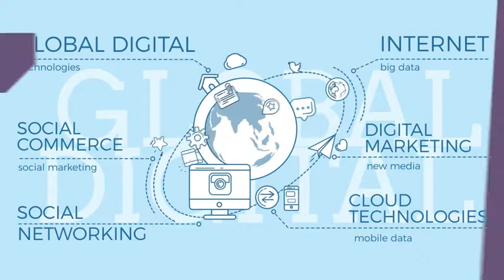Global Digital World - After Effects Template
Features:

- All colors are Editable.
- 14 text Placeholders.
- Resolution 1920×1080
- 00:00:28 – Lengths.